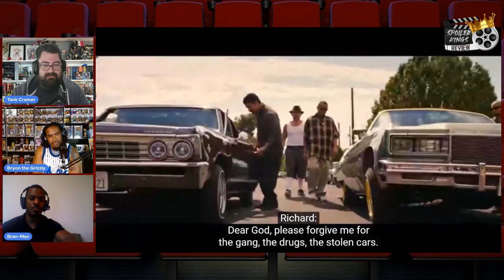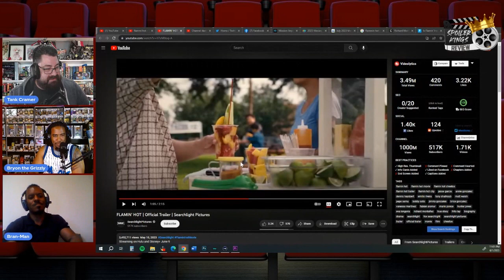Flammin Hot Trailer Reaction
Get ready for the Flamin' Hot Trailer Reaction! In this video, We share our honest thoughts and reactions to the Flamin' Hot trailer, which has been taking the internet by storm. Join us on this exciting journey as we explore the trailer together and analyze every detail. We'll be sharing our initial thoughts on what we think the movie is all about, and how it compares to other movies in the same genre. We'll also be giving an honest critique of the trailer, highlighting the strengths and weaknesses of the film. If you're a fan of movies, or even if you just love a good reaction video, then you won't want to miss this one-of-a-kind Flamin' Hot Trailer Reaction. So grab some popcorn, sit back, and get ready to be entertained! And if you have any thoughts or comments on the trailer, be sure to leave them down below. We can't wait to hear what you think!

Infraction - Atlas [No Copyright Epic Music]